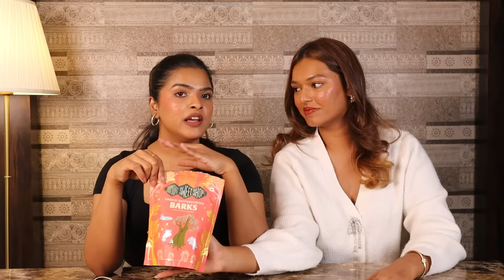MUMBAIKAR Mystery Box made by @sarahsarosh worth ₹10,000 | I'M SHOCKED | got *unexpected* surprise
Follow me 👈👈
Editing / Camera